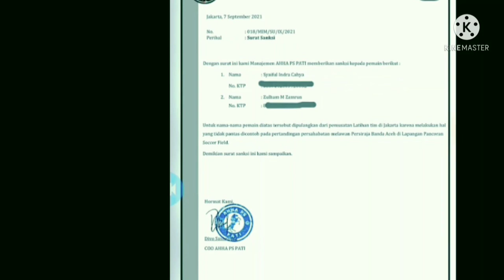Aksi Brutal Syaiful Indra dan Zulham Jadi Sorotan Asing ~ RTG Channel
Aksi Brutal Syaiful Indra dan Zulham Jadi Sorotan Asing